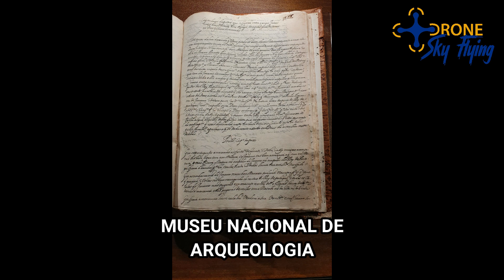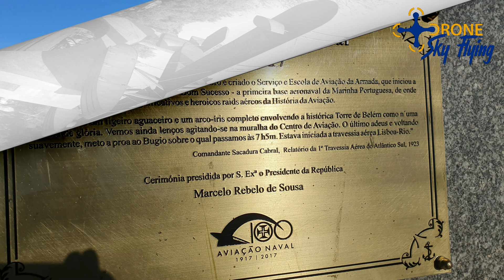LISBOA - PORTUGAL - Album de FOTOS - imagens terrestres - JANEIRO 2020